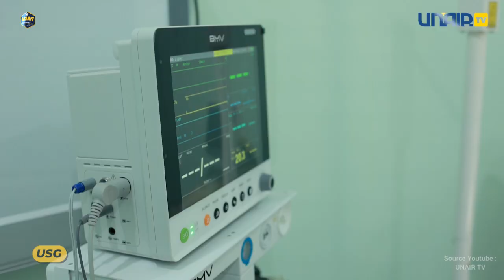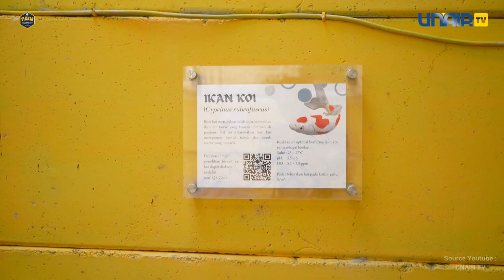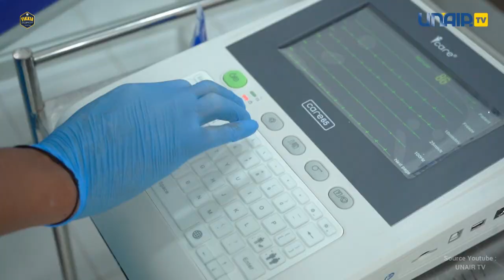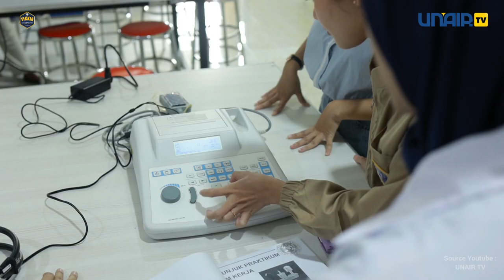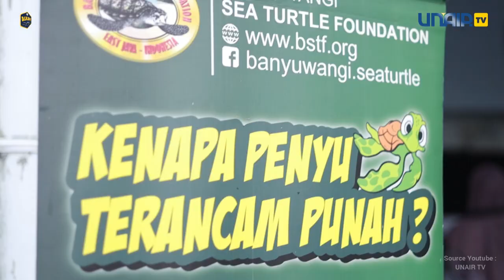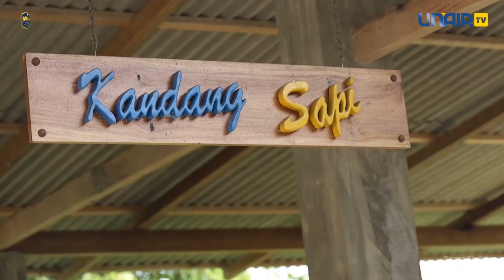Bloesoekan Ke FIKKIA UNAIR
BLOESOEKAN adalah salah satu konten pada channel UNAIR TV. Mengupas berbagai sisi unik dari Fakultas/Sekolah di lingkungan Universitas Airlangga.

Pada episode kali ini, BLOESOEKAN special sambang ke FIKKIA, Fakultas ke 17 UNAIR yang letaknya di ujung timur Pulau Jawa.